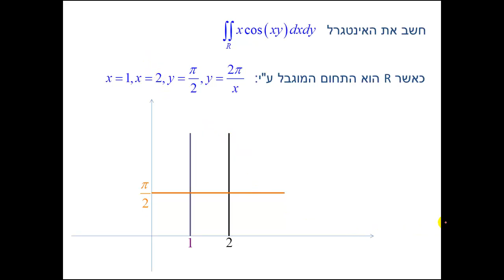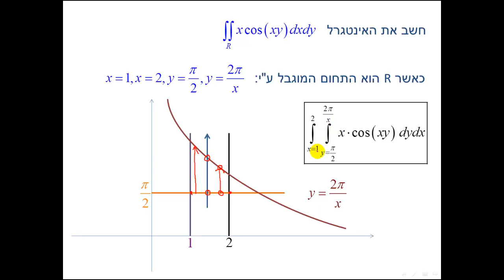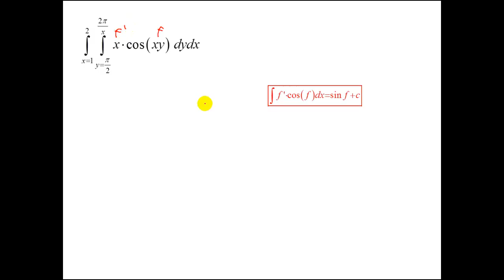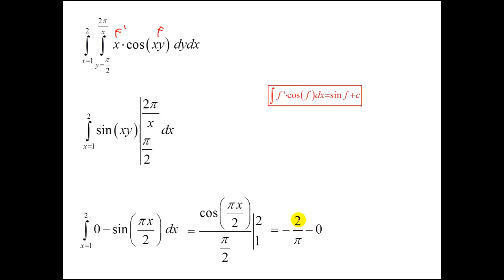אינטגרל כפול קביעת גבולות - תרגיל 4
אינטגרל כפול קביעת גבולות